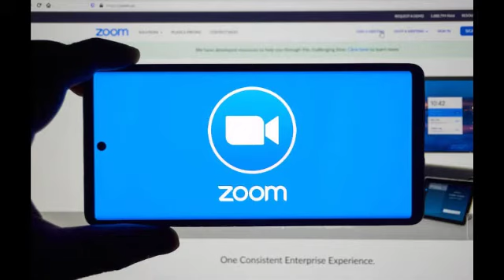Historia de Terror de Slenderman Parte 2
si, ya se, seguramente dirán, porque la parte 2 ya tan rápido? porque si, y si, me dirán, porque en las historias de terror las partes 2 y 3 son sangrienras y la 1 no? bueno, eso se debe que el primer capítulo estaba en desarrollo y las otras partes ya están configuradas, bueno, den like y suscríbanse y disfruten el video :D!